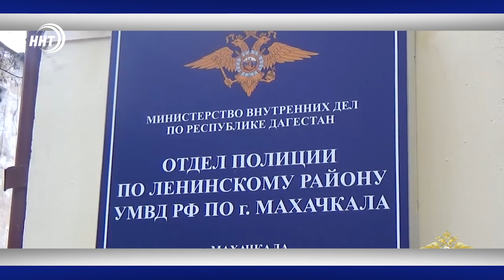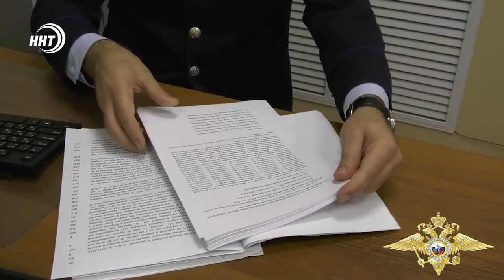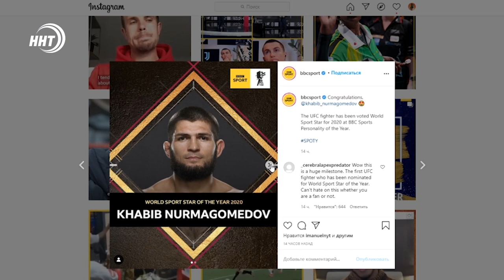Новости Дагестана за 18.12.2020 года